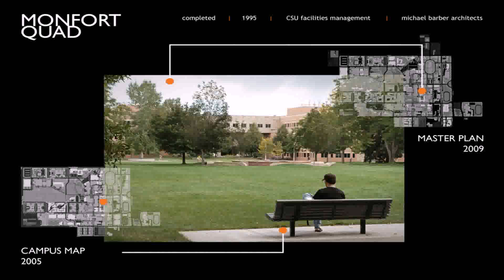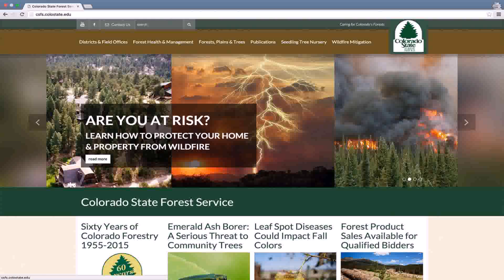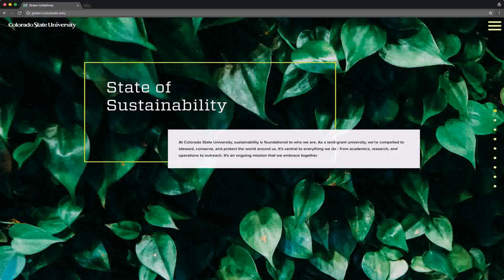Landscape Design Colorado State University